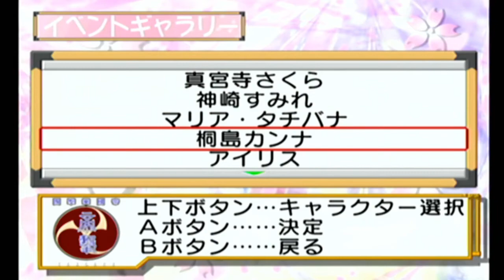花コラ#43 神崎すみれとの掛け合いwww/桐島カンナ【少年レッドLv.難しいノーコンティニュークリア達成】パズルゲーム実況/ドDC名作でアニメ新サクラ大戦第１話の前に知識アップデート！無限の笑い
新サクラ大戦 の 帝国華撃団 花組 でも出してほしい ゲーム！　東雲初穂 は攻撃型？
望月あざみ は風作戦とベストマッチ？　アナスタシア ってやっぱり特殊能力もち？
天宮さくら なら？ クラリス なら？　そんなことを想像しながら見てください。
Sakura Wars Puzzle Game!

‹ルール詳細›
・落ち物パズル。縦・横・斜め　同色が３個並ぶと宝石が消える。
・宝石が消える度に気合ゲージが溜まり、
　１本溜まる毎に「攻撃」「防御」「ためる」を選択。
　なお連鎖の際は溜まるペースが速い。
・攻撃すると邪魔な「時宝石」を相手に落とす
・防御すると「帝劇防御壁」で自分の宝石が数列ほど消える
・「ためる」でゲージを放置、Lvの高いゲージのほうが
　攻撃・防御の量が増える。
・ゲージが最大量の時に限り「ためる」に代わり
「魔法石」を選択できる。
　魔法石を落とすと同色の宝石がすべて消える。
・サイコロ状の「時宝石」は
　宝石を１個落とすか、隣接した宝石を消したときに
　サイコロの目が１つ小さくなり
　ゼロになると通常の宝石になる。
　それまでは同色が３個並んでも消えない。
・キャラクターごとに攻撃・防御・時宝石のカウントの大きさ
　３つのパラメータがある。
・風・林・火・山　４つの作戦が選択可能。
　風…Lv２まで。ゲージがすぐ溜まる
　林…Lv３まで。ゲージの溜まるペースも通常
　火…Lv４まで（Lv3~4は攻撃のみ）。溜まるペースがやや遅い
　山…Lv2か3のみ。溜まるペースが最も遅い

新サクラ大戦 the Animation
2020年 4月3日（金）よりテレビアニメ放送開始！
TOKYO MX　2020年4月3日（金）より毎週金曜 22：00～
BS11　2020年4月3日（金）より毎週金曜 23：30～
CSチャンネル「日テレプラス ドラマ・アニメ・音楽ライブ」
2020年5月14日（木）より毎週木曜25:30～
副監督：今義和
シリーズ構成：小野学

AbemaTV　【先行配信】2020年4月3日（金）より毎週金曜22:00～
Amazonプライムビデオ　dアニメストア　ｄTV
FOD　Netflix　TSUTAYA-TV　U-NEXT
ニコニコ生放送・ニコニコ動画
バンダイチャンネル　ひかりTV　ビデオマーケット　楽天TV　他
2020年4月9日（木）より毎週木曜0:00～
※放送時間は予告なく変更になる場合がございます。
※配信日や配信時間は都合により変更になる場合もございます。
新サクラ大戦 キャスト・スタッフの皆様への敬意をこめて
クレジット入りの オープニングムービー を作りました。
「太正桜に浪漫の嵐！」